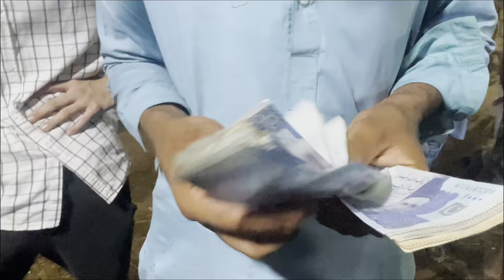Raat mein mandi chale gae 🐂 boht mushkil se soda bana aaj 😅 | Malir Mandi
Itni VIP bachri hum ne kitne mein khareedi ? 🐂😍